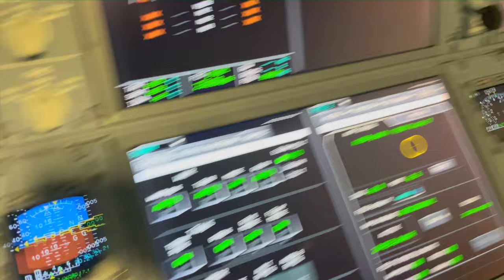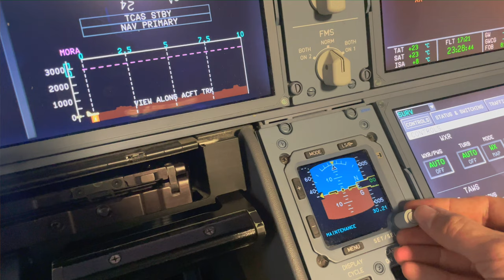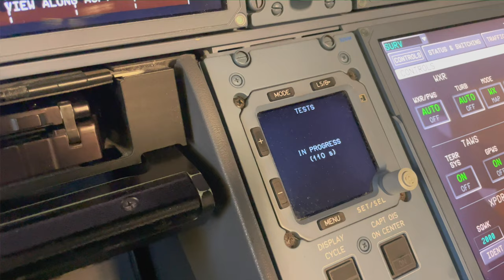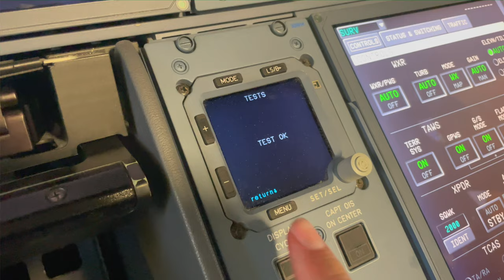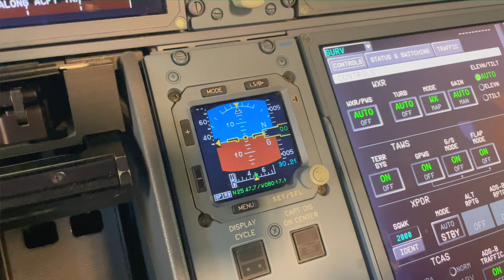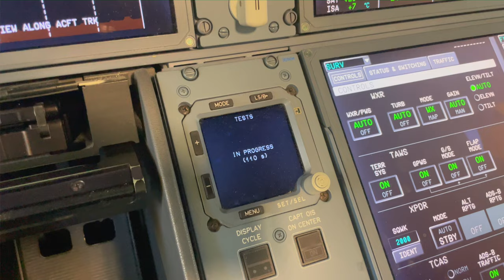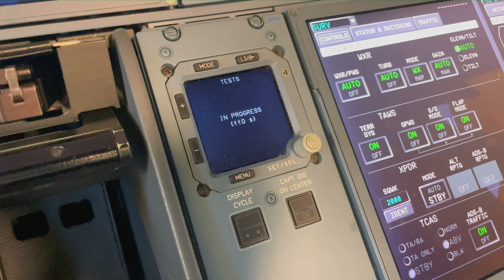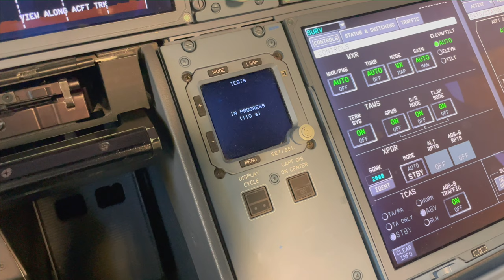Airbus A350 Intergrated Standby Instrument System ISIS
Hello every one, here a video of the ISIS on the A350, you well see how to go through the different menus and do the maintenance tests.